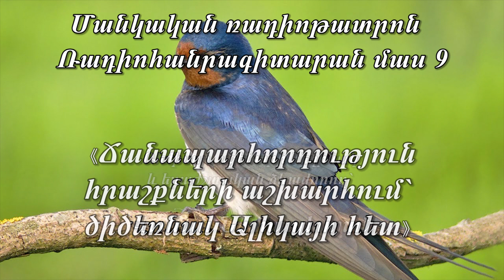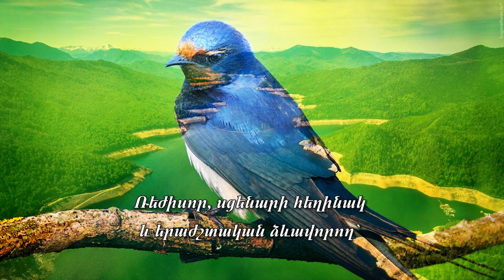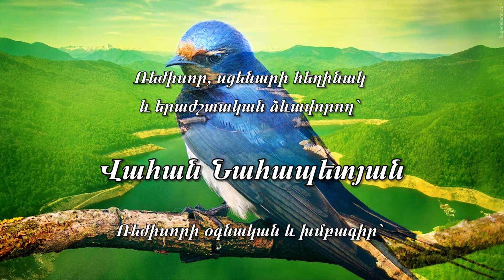Մանկական ռադիոթատրոն Ճանապարհորդություն ծիծեռնակ Ալիկայի հետ մաս 9 ռեժիսոր Վահան Նահապետյան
Մանկական ռադիոթատրոն
Ռադիոհանրագիտարան մաս 9
Ճանապարհորդություն հրաշքների աշխարհում՝
ծիծեռնակ Ալիկայի հետ
Ռեժիսոր, սցենարի հեղինակ և երաժշտական ձևավորող՝
Վահան Նահապետյան
Ռեժիսորի օգնական և խմբագիր՝ Նարինե Իսրաելյան
Դերերում
ծիծեռնակ - Լուսինե Ավանեսյան
Տիգրան - Աննա Հեքեքյան
Սոնա - Տաթև Ղազարյան
Լիլիթ Մայա Հարությունյան
Ձայնագրությունը կատարվել է
2022 թվականին
Children’s radio theatre - Directed by Vahan Nahapetyan
Mankakan radiotatron
Radiohanragitaran mas 9
Chanaparhordutyun hrashqneri ashkharhum
tsitsernak ALikayi het
rejisor Vahan Nahapetyan
khmbagir Narine Israelyan
dererum
Lusine Avanesyan
Anna Heqeqyan
Tatev Ghazaryan
Maya Harutyunyan